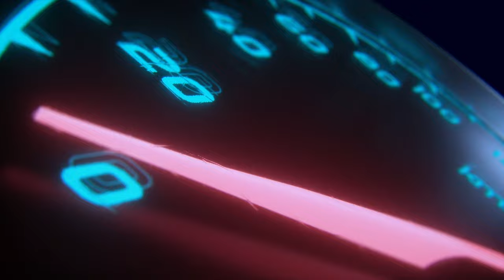My First Autocross Event! - Atlanta Region SCCA Intro Event #2 - Burnout Vlog #83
Join us for an adrenaline-fueled vlog as Barbells & Burnouts takes on their first Autocross event with the Atlanta Region SCCA at the prestigious Atlanta Motorsports Speedway!

In this action-packed video, we bring you along for the ride as we push our limits on the challenging autocross course, navigating tight corners, slaloms, and exhilarating straightaways. Experience the thrill of high-speed maneuvers and precision driving as we go head-to-head with fellow motorsport enthusiasts.

Get an exclusive behind-the-scenes look as we prepare our cars, fine-tuning suspension setups, adjusting tire pressures, and sharing our strategies to conquer the course. We'll introduce you to the passionate community of autocross racers, showcasing their impressive rides and dedication to the sport.

Our vlog captures the excitement and camaraderie of the event, from the heart-pumping anticipation at the starting line to the electrifying cheers from the crowd as we cross the finish line. You'll witness our triumphs, near misses, and even some friendly rivalries that emerge throughout the event.

Whether you're a seasoned autocross enthusiast, a motorsport aficionado, or simply curious about the exhilarating world of high-performance racing, this vlog is a must-watch. Join us as we share our passion for speed, competition, and the sheer joy of pushing ourselves to the limit.

Get ready to rev your engines and dive into the heart-pounding action of our first Autocross event at Atlanta Motorsports Speedway. It's time to unleash the power and conquer the course!

Buckle up and get ready for an unforgettable ride!

Our new Website is live!! make sure you go to Barbellsnburnouts.com to check out all of our latest gear!

Also Follow Barbells & Burnouts on Instagram @BarbellsnBurnouts and follow our page on Facebook at Barbells & Burnouts !